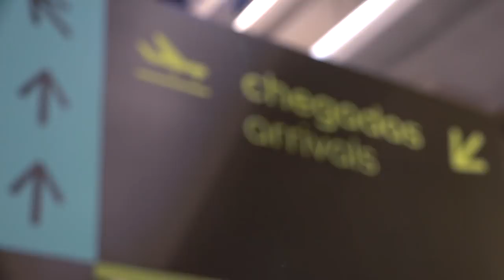Ermal Meta and Fabrizio Moro arrive in Lisbon!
Yesterday, Ermal Meta and Fabrizio Moro flew to Lisbon. Today they will rehearse on stage for the first time. We picked Ermal up from the airport.